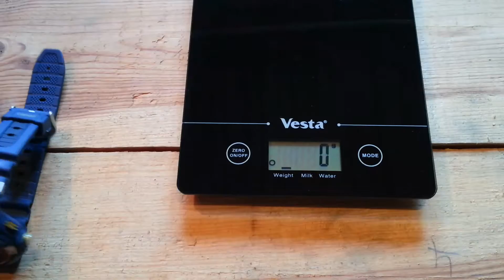Обзор мужских наручных часов SKMEI 1016 на AliExpress.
Очень симпатичный чисто мужской дизайн. Легкий пластиковый браслет и малый вес часов. С ними можно вообще забыть о времени... или о том, что у Вас есть часы.